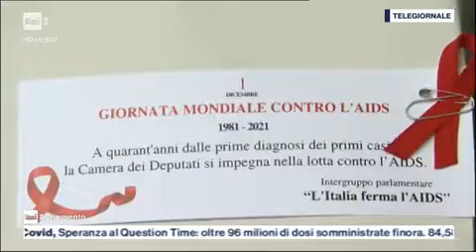On. Mauro D’Attis al TG Rai Parlamento su Giornata mondiale contro l’AIDS - 1 dicembre 2021